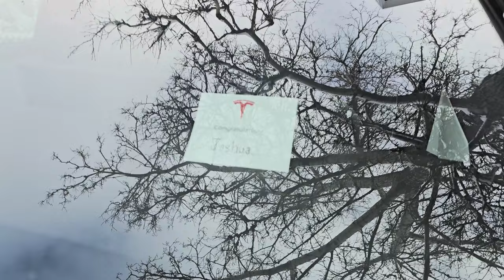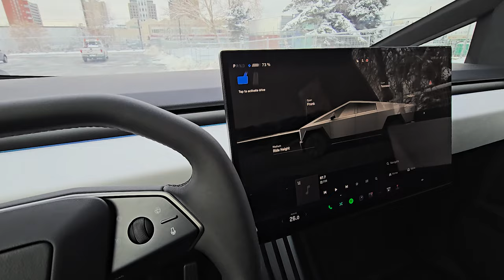I BOUGHT A TESLA CYBERTRUCK IN CANADA, 5 YEARS LATER!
After 5 years of waiting with a reservation, I finally got to pick up my very own Tesla Cybertruck. To drive this thing is even crazier than its looks. I can't believe I can officially say that I am a Cybertruck owner, but here we are!